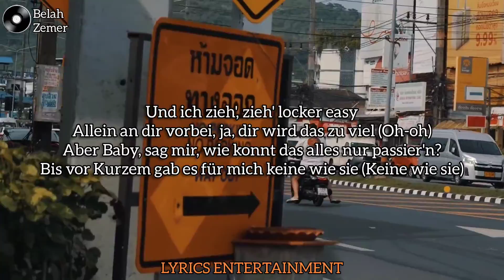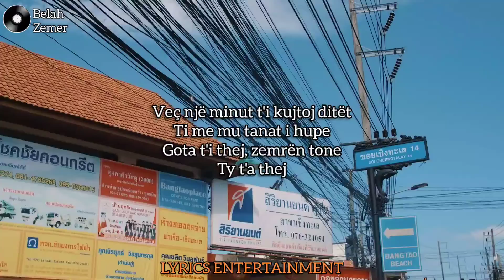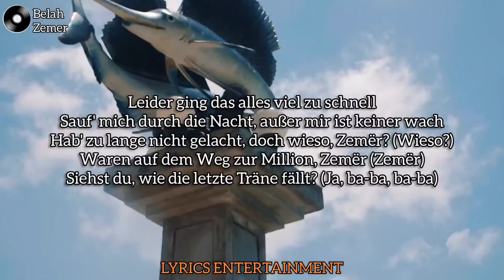Belah - Zemer (Lyrics + Video)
🔔 TURN ON NOTIFICATOINS

🇦🇱 Komentoni se cilën këngë dëshironi të shikoni me tekst.
🇩🇪 Kommentieren Sie, welchen Song Sie mit Texten sehen möchten.